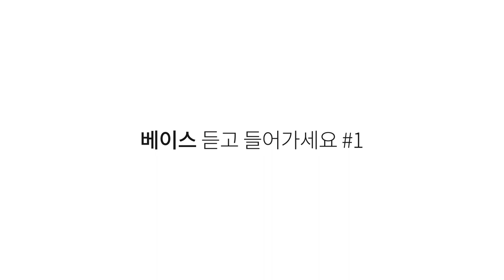베이스 듣고 들어가세요 !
[ 코드 초견 Class 영상 ] 베이스 듣고 들어가세요 !

4층 : MJ 재즈피아노 센터 (MJ Jazz Piano Academy)
3층 : MJ 실용음악학원 (MJ Music)